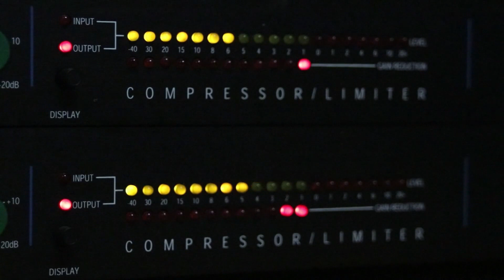Hindi ringtone | Hindi love ringtone | Hindi song ringtones | Mobile ringtone | Musical Ringtones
New ringtone 2022 | Love ringtone | Hindi ringtones | Mobile ringtones | Musical Ringtones